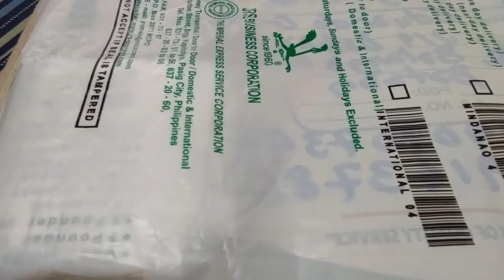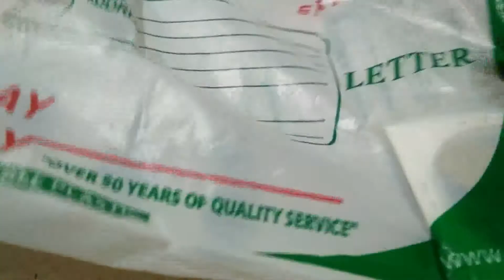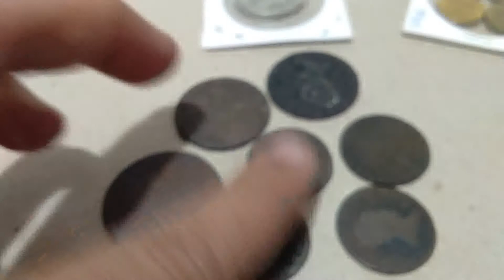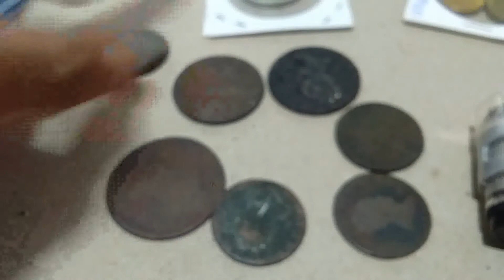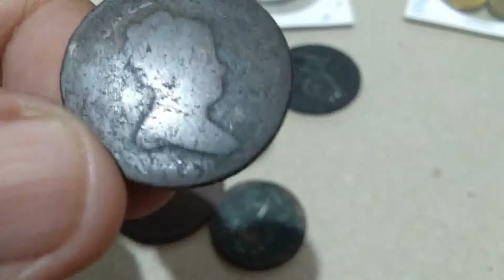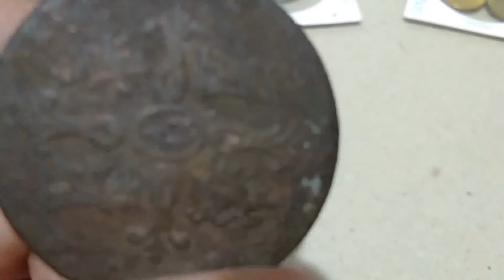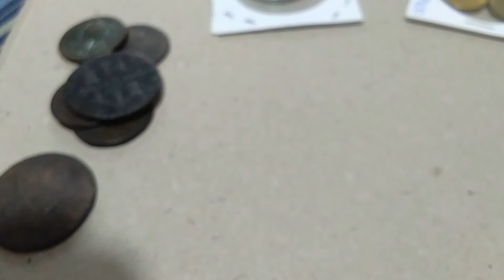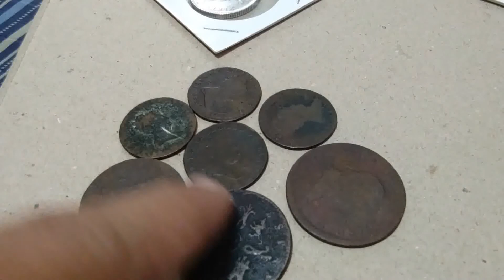Spanish Philippine coins Part 1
1800th old coins